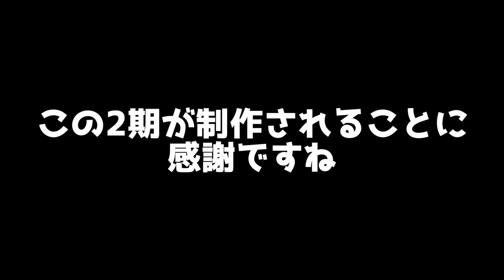【はたらく魔王さま2期】作画改編で賛否両論？期待度高すぎて逆にプチ炎上したアニメ【はたらく魔王さま】【おすすめアニメ】【2022年アニメ】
今後もアニメ系の動画やたまにツッコミ系の動画を出していきます！
編集に時間がかかるので投稿頻度はやや遅くなるかもしれません！
クオリティーは限界まで頑張るので